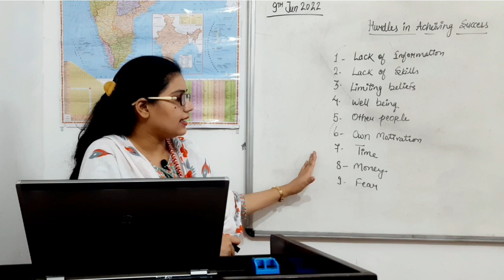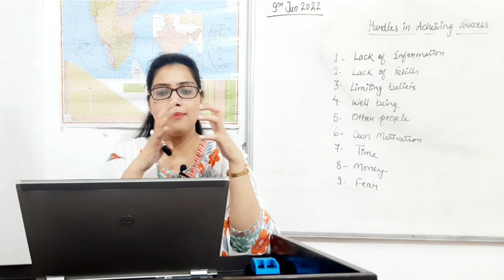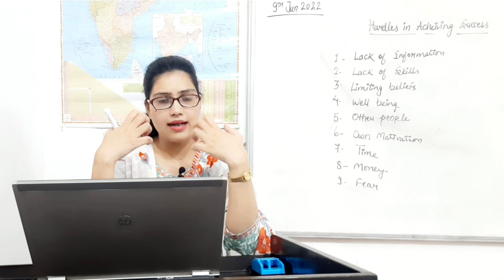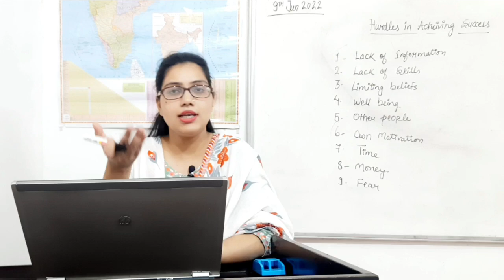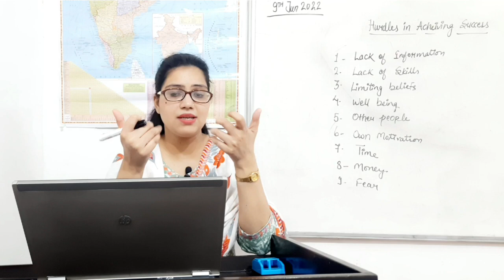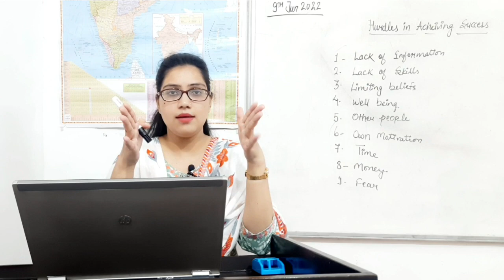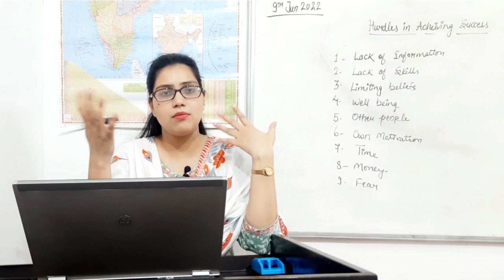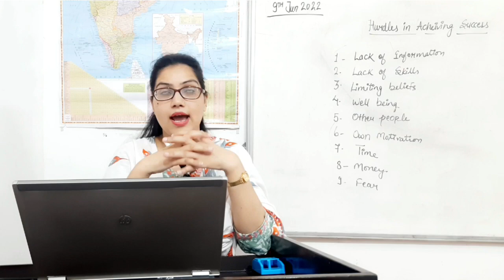How can you achieve success। । solutions for hurdles Class-19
In the meantime, take a look at the strategies below that successful people have used to overcome physical, mental, and financial obstacles.
Don't Make Comparisons. ...
Stay Positive. ...
Find New Solutions for Overcoming Obstacles. ...
Set Goals.
In this video we discussed about the solutions of the hurdles in achieving success